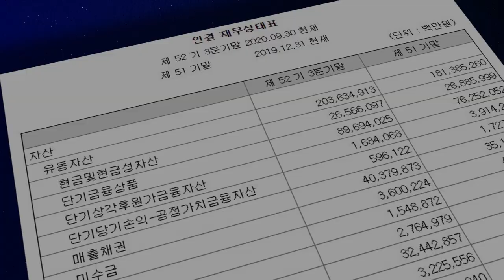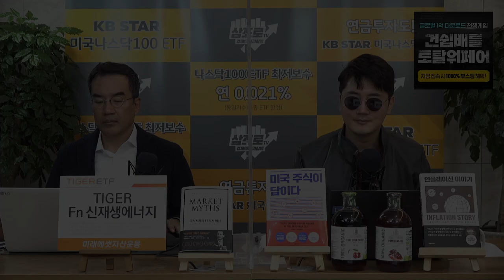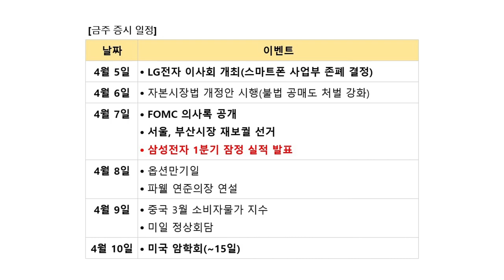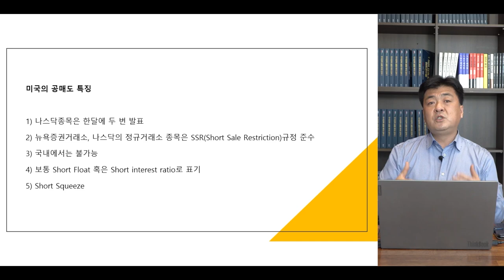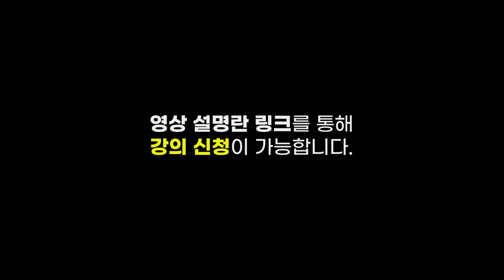[증시 염탐정] 증가하는 전기차 판매량.. 커지는 미국 시장, 국내 기업들 유리할까? f.이베스트투자증권 염승환 부장